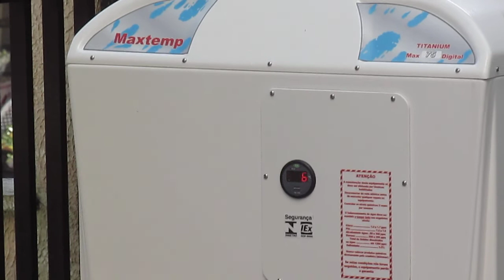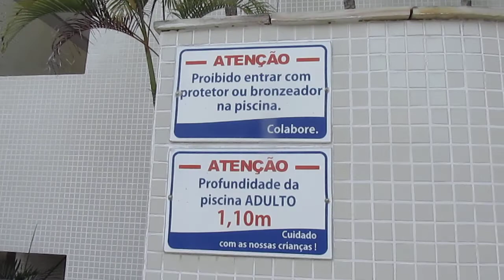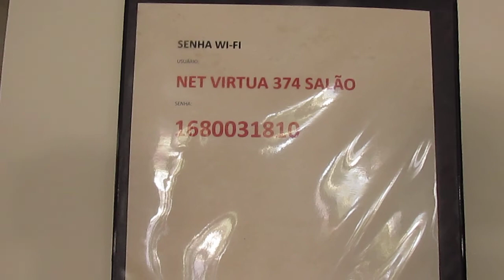Apartamento para Locação na Riviera - Código 162.05.030 - Área Comum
Apartamento à venda na Riviera - Código 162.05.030
03 Dormitórios (1 suíte) todos com ventiladores ar concicionado; totalmente mobiliado, Frente para o Mar.
Prédio com piscina aquecida (máquina nova), churrasqueira na varanda, quadra poliesportiva infantil, salão de jogos, Internet, 2 vagas na garagem, proximo as quadras
de ténis da Riviera.

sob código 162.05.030